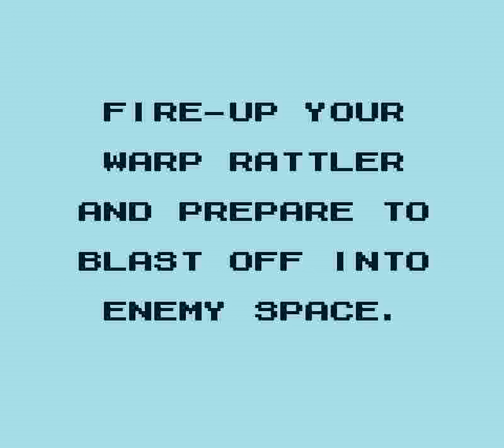Nemesis (GB) - Stage 6 (Color 60 FPS)